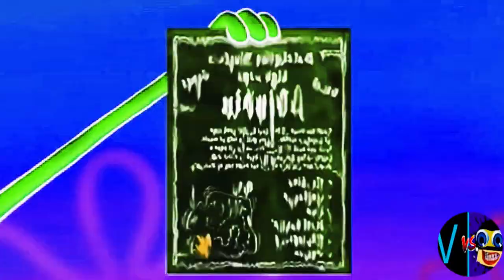G MAJOR 16 (Cocomelon, Gummy Bear, Peppa, Subway, Pinkfong, KFC, Dame Tu Cosita, Klasky Csupo, ETC.)